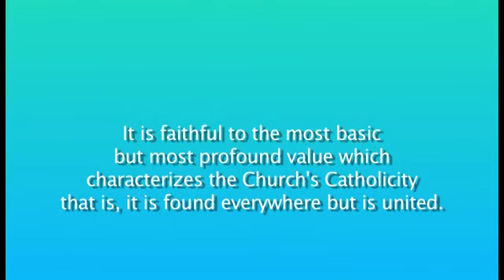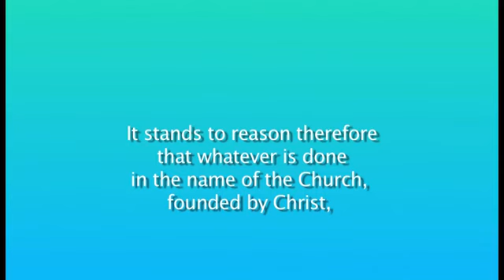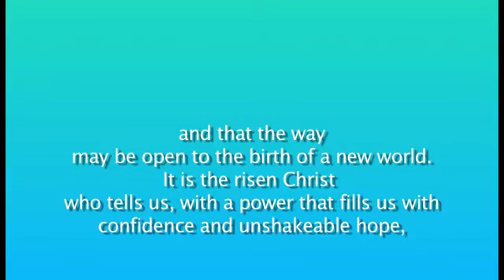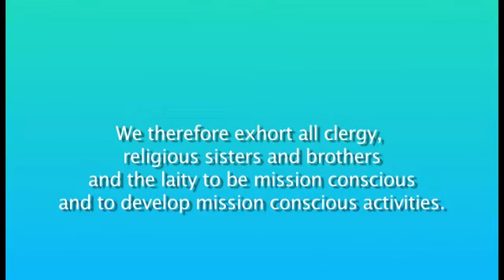Pastoral Letter: A Mandate for the Kingdom Mission and Evangelization in the Caribbean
On Tuesday 9th January, 2017 the Antilles Episcopal Conference launched a new Pastoral Letter - 'A Mandate for the Kingdom: Mission and Evangelization in the Caribbean'

For more information on the AEC check out the website - aecbishops.org